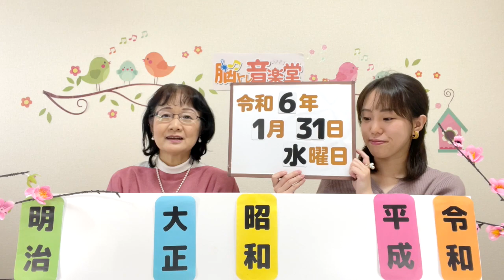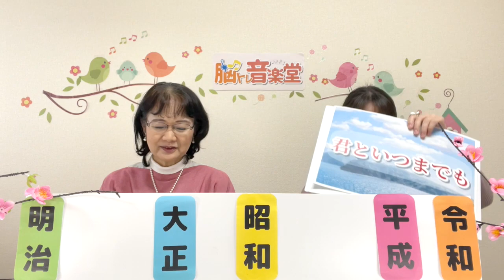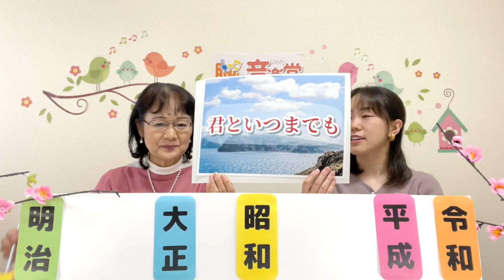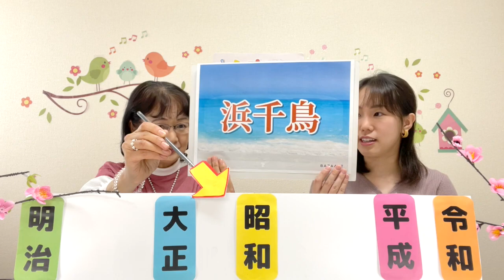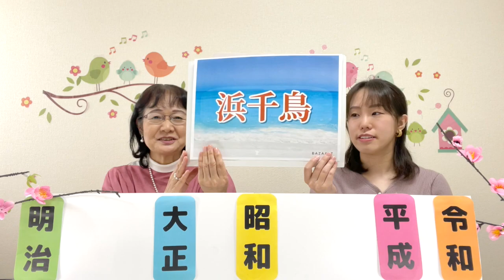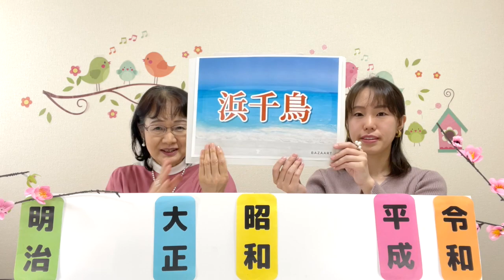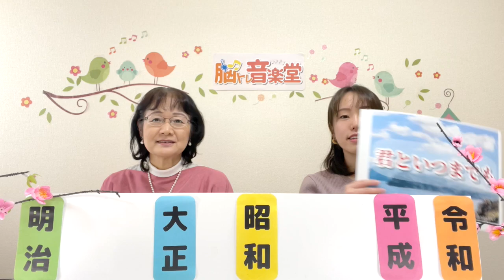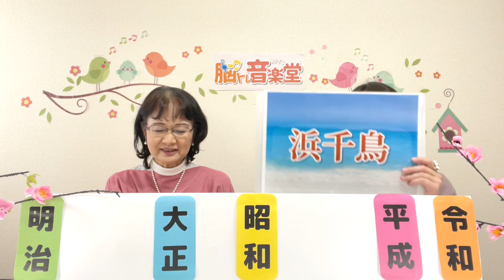【音楽療法士監修】脳トレ音楽堂 - 1月31日(水) 君といつまでも / 浜千鳥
365日、日替わりの音楽の脳トレ動画をお届けしています。

300曲以上の昭和歌謡、唱歌、クラシック楽曲を

365日、日替わりの音楽の脳トレ動画をお届けしています。

300曲以上の昭和歌謡、唱歌、クラシック楽曲を